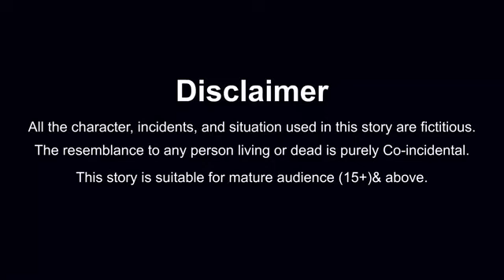garib ki shivratri Hindi Kahani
Garib Braman ki Shib Ratri Kahaniya